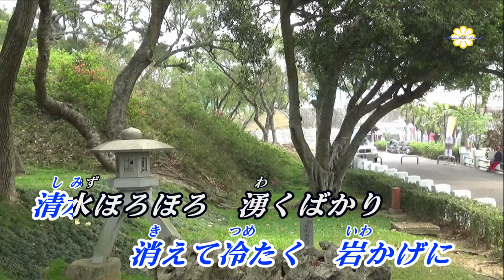高原の旅愁 ♫オリジナル歌手: 伊藤久男 ♪カバ-アメキリ 歌詞付き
高原の旅愁      伊藤久男

作詞:関沢潤一郎
作曲:鈴木義章